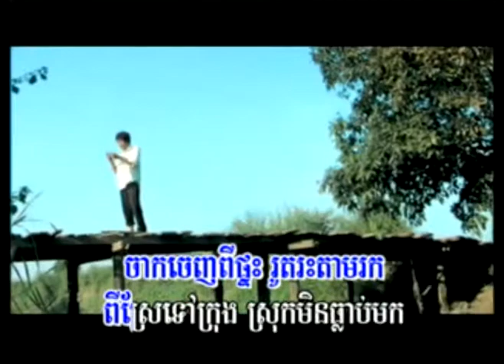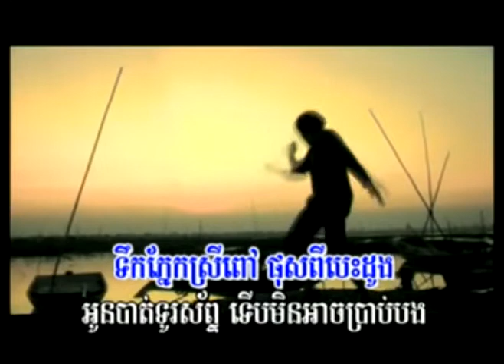M Vol 13 Snaeha neak kror B